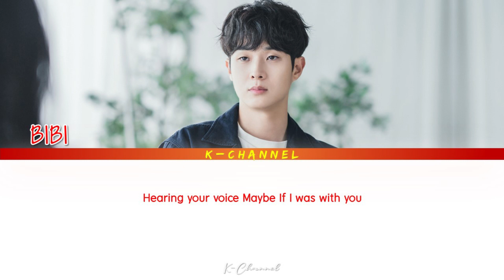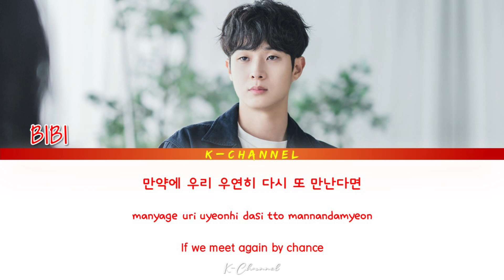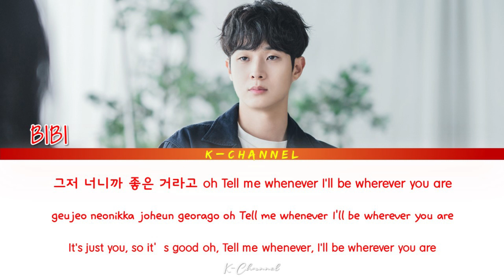Maybe If (우리가 헤어져야 했던 이유) - BIBI (비비) | Our Beloved Summer (그 해 우리는) OST Part 2 | Han/Rom/Eng/가사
우리가 헤어져야 했던 이유 (Maybe If)
ARTIST: BIBI (비비)
ALBUM: Our Beloved Summer OST Part 2 / 그 해 우리는 OST Part.2
LYRICIST: 남혜승, 김경희
COMPOSED: 남혜승, 김경희
ARRANGED: 남혜승, 김경희
Genre : OST
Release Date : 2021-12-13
Language : Korean

Lyrics 🎶🎵

Maybe If I
Woke up in the morning
Hearing your voice
May If I was with you

어쩌면 우리 어려웠던 날들
함께 보냈었다면
혹시 우린 어땠을까

The distance between you and me
It never seems to disappear
얼어붙은 나의 말들과 너

만약에 우리 우연히
다시 또 만난다면
만약에 내가 널 위해
조금 달라진다면

우리가 헤어져야만 했던 이유도
I would try try try
안아줄 수 있을까

조금은 다른
기억의 조각들
하지만 꼭 닮은
그리움의 마음들은

Only if you
If you come

멈춰버린 우리 추억과 너

다시 또 만난다면
조금 달라진다면

안아줄 수 있을까

눈을 뜨면 혹시 니가 서 있을까
어느 날 상상도 했어
한 번도 내게 해주지 않았던 말

그저 너니까 좋은 거라고 oh
Tell me whenever
I’ll be wherever you are

Only if you come

Come Rest With Me (그대 잠시 내게) - Lee Mujin (이무진) | Now, We Are Breaking Up (지금, 헤어지는 중입니다) OST Part 9

Beautiful (비로소 아름다워) - Lucia (심규선) | The Red Sleeve 옷소매 붉은 끝동 OST Part 5 | Lyrics 가사 | Han/Rom/Eng

Between Us (거리) - Urban Zakapa (어반자카파) | Now, We Are Breaking Up (지금, 헤어지는 중입니다) OST Part 8

I’m Coming Home - Jukjae (적재) | Jirisan (지리산) OST Part 10 | Lyrics 가사 | Han/Rom/Eng I’ll Be With You Every Day

I’ll Be With You Every Day (모든 날을 너와 함께 할게) - Minhyun (NU'EST) | The Red Sleeve 옷소매 붉은 끝동 OST Part 4

Always With You (늘 곁에서 지금처럼) - Paul Kim (폴킴) | Jirisan (지리산) OST Part 9 | Lyrics 가사 | Han/Rom/Eng

Ing.. (사랑일지도 몰라) - Lee Min Hyuk & Boramiyu | Now, We Are Breaking Up (지금, 헤어지는 중입니다) OST Part 7

Can't Help Loving You (좋은걸 어떡해) - MIMI (OH MY GIRL) | School 2021 (학교 2021) OST Part 4 | Han/Rom/Eng

Way To You (그런 맘) - Rosanna (로즈아나) | School 2021 (학교 2021) OST Part 3 | Lyrics 가사 | Han/Rom/Eng